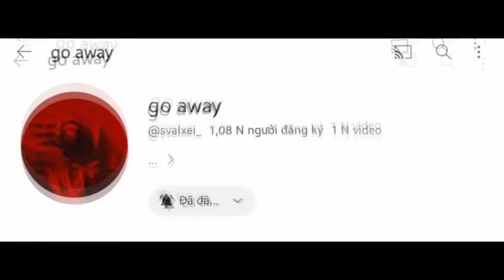[08.05.2023] Fanmade r43 because I'm impatient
r43 of therealtcf5's new inshot tennis